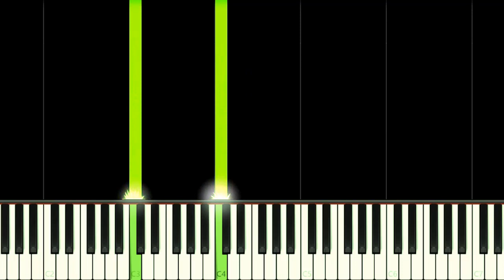THE MURDER OF SONIC THE HEDGEHOG THEME - EASY Piano Tutorial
How to play The Murder of Sonic The Hedgehog Menu Theme Song on this EASY Piano Tutorial!
Como tocar a música tema do menu do jogo The Murder of Sonic The Hedgehog neste Tutorial FÁCIL de Piano!